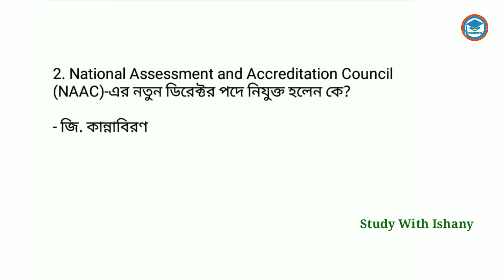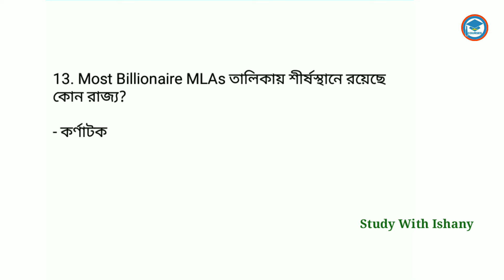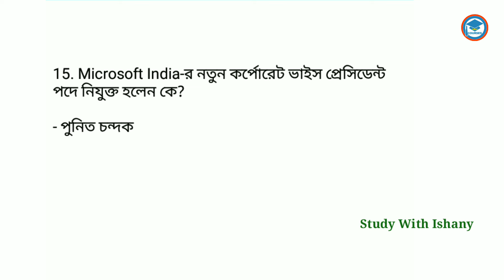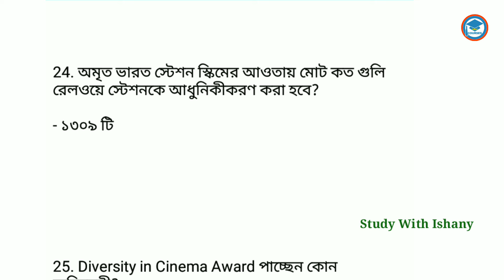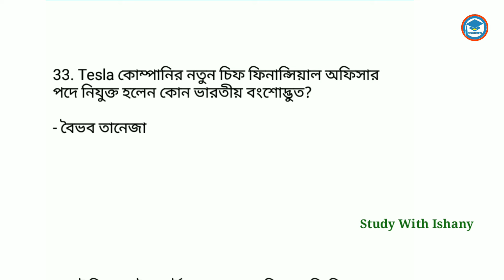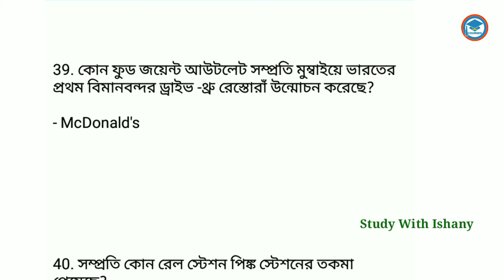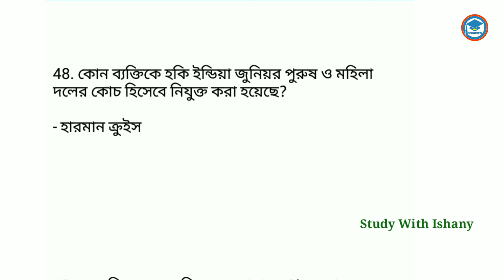বিগত 6 মাসের কারেন্ট অ্যাফেয়ার্স| Food SI special Current Affairs| Study With Ishany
In this video I provide Last 6 months bengali current affairs Which is very much important for upcoming competitive exams specialy PSC Food SI.

# psc_food_si_current_affairs